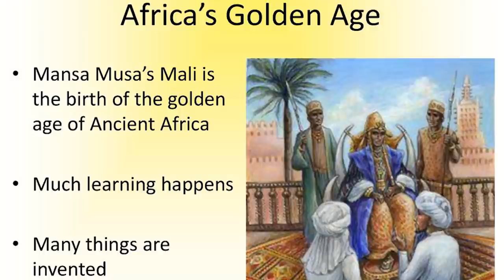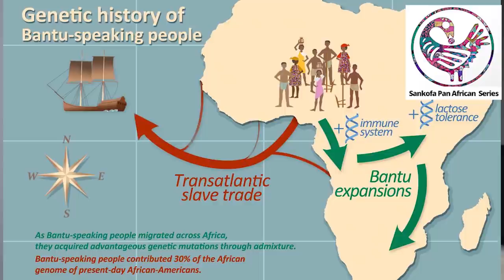Who Was Bantu In Africa? | Bantu In South Africa | Sankofa Pan African Series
Bantu is a general term for hundreds of ethnic groups spread over most of Sub-Saharan Africa. Why and how did they get scattered throughout such a wide continent?

What this episode as Dr. Bunmi Oyinsan breaks shares this history.